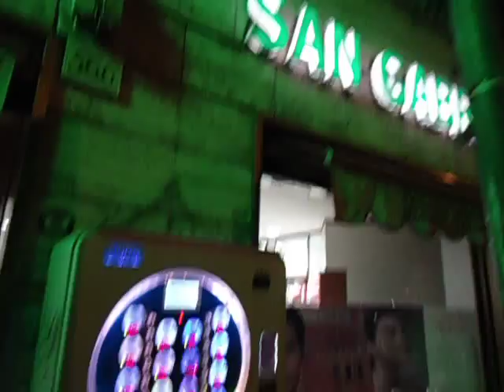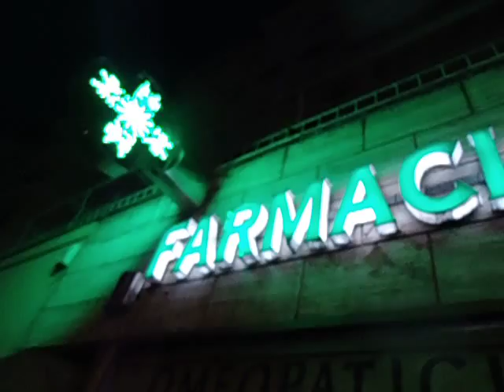FARMACIA SAN GABRIELE VIA NOMENTANA 566 ROMA GABRIELE PAOLINI SUBISCE GRAVE AGGRESSIONE VERBALE